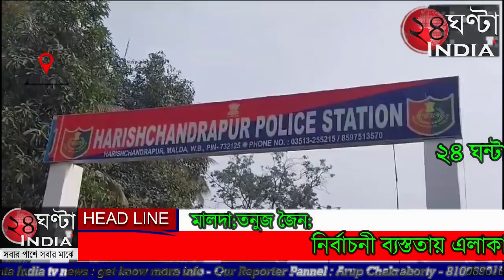24ghantaindiatv আইসি মনোজিৎ সরকার সংবাদ মাধ্যমের খবর পেয়ে তৎক্ষণাৎ ছুটে যান গণেশ বাবুর বাড়িতে।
24ghantaindiatv পরিবারে অর্থাভাব।বৃদ্ধের মৃত্যুর পর শেষকৃত্যের জন্য চাঁদা তুলছিলেন পরিবারের লোকেরা। সেই সময় বাড়িতে হঠাৎ পুলিশের গাড়ি। উর্দিধারীদের দেখে ভয় পেয়ে যান পরিবারের লোকেরা। কিন্তু পরক্ষণেই বুঝতে পারেন খোদ আইসি এসেছেন সাহায্যের জন্য। এসেছেন তাদের পাশে দাড়ানোর জন্য। পুলিশের এই মানবিক রূপকে কুর্নিশ জানালেন সকলে। মৃত গণেশের পরিবারের পাশে দাঁড়ালেনে মালদহের হরিশ্চন্দ্রপুর থানার আইসি। শেষকৃত্যে দিলেন সাহায্য। প্রসঙ্গত মার্চ মাসের প্রথম সপ্তাহে বৃদ্ধ অসুস্থ গনেশ দাস কে তুলসীহাটা ব্রিজের নিচে পড়ে থাকতে দেখা গিয়েছিল। চার দিন ধরে ওই এলাকায় পড়ে থাকা সত্ত্বেও সে সময় কর্তব্যরত পুলিশের পেট্রোলিন ভ্যান দেখা সত্ত্বেও উদ্ধার করেনি বলে অভিযোগ উঠেছিল স্থানীয় বাসিন্দাদের। অবশেষে স্থানীয় সংবাদ মাধ্যমের প্রতিনিধির মারফত খবর পেয়ে হরিশ্চন্দ্রপুর ১ নম্বর ব্লকের বিডিও সৌমেন মন্ডলের নির্দেশে অসুস্থ বৃদ্ধ গনেশকে উদ্ধার করে হাসপাতালে ভর্তি করে হরিশ্চন্দ্রপুর থানার পুলিশ। তবে শেষ রক্ষা হয়নি। হাসপাতাল থেকে ছাড়া পেয়ে অবশেষে বাড়িতেই মারা যান ওই অসুস্থ বৃদ্ধ গনেশ দাস। বিপাকে পড়ে তার হতদরিদ্র পরিবার। গণেশের শেষকৃত্যর জন্য অর্থের জোগাড় করতে পারেন নি তারা। এবারও সংবাদ মাধ্যমের কাছ থেকে খবর পেয়ে পাশে দাঁড়ালেন হরিশ্চন্দ্রপুর থানার পুলিশ প্রশাসন। হরিশ্চন্দ্রপুর থানার নবনিযুক্ত আইসি মনোজিৎ সরকার সংবাদ মাধ্যমের কাছ থেকে খবর পেয়ে তৎক্ষণাৎ ছুটে যান গণেশ বাবুর বাড়িতে। পরিস্থিতি বিবেচনা করে তিনি তৎক্ষণাৎ গণেশ বাবুর শেষকৃত্যের জন্য আর্থিক সহযোগিতা করেন। পুলিশের কাছ থেকে এমন সহযোগিতা পেয়ে আপ্লুত গণেশের পরিবারের লোকেরা। তারা কৃতজ্ঞতা জানিয়েছে হরিশ্চন্দ্রপুর পুলিশ প্রশাসনকে। এক সময় হরিশ্চন্দ্রপুর পুলিশের অবহেলার জন্যই গণেশকে চার দিন ধরে রাস্তায় পড়ে থাকতে হয়েছিল। আজ সেই পুলিশেরই অন্য রূপ দেখে অবাক হরিশ্চন্দ্রপুরের বাসিন্দারা।